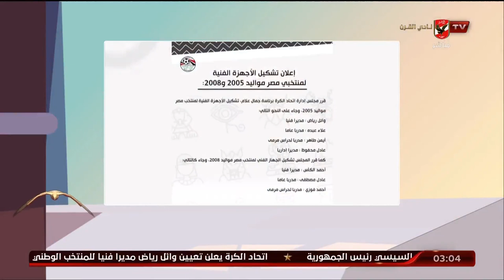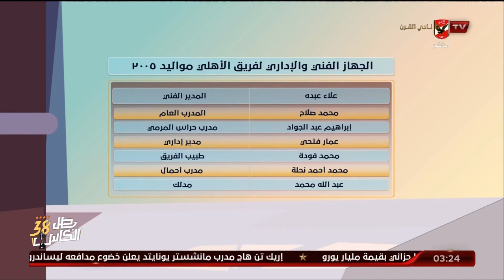الاستوديو التحليلي ما قبل انطلاق مباراة الأهلي وزد ببطولة الجمهورية مواليد 2005 | كامل